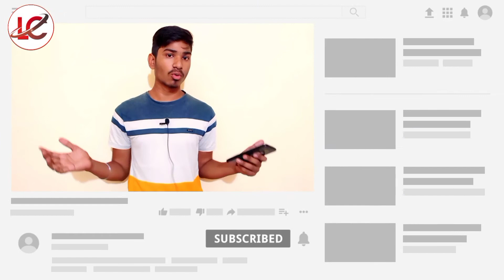Gallery पर Lock है फिर भी फोटो और वीडियो कैसे देखें | How To Unlock Gallery in Mobile | LC Technical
Gallery पर Lock है फिर भी फोटो और वीडियो कैसे देखें | How To Unlock Gallery in Mobile |

gallery ka password kaise tode | how to unlock gallery without password | गैलरी का पासवर्ड कैसे तोड़े

How to unlock Gallery Vault

How to open Gallery Lock Stealth mode

How to hack gallery lock password

Unlock my gallery

How to unlock locked photos on Android

How to open locked files on Android
Unlock my gallery
Gallery Lock file location

Where are my locked photos

gallery lock ka password bhul gaye to kya kare

password kaise tode

gallery lock ka password bhul gaye to kya karen

gallery lock forget password

gallery lock reset password,gallery lock ka password bhul gaye hain

How to unlock Gallery Vault,How to open Gallery Lock Stealth mode

LC technical

How to open locked files on Android,Gallery Lock file location

gallery ka password kaise tode

how to reset gallery lock password

MY Tool⏩

2). ⏩Ring light

3).⏩ Boya M1 mic